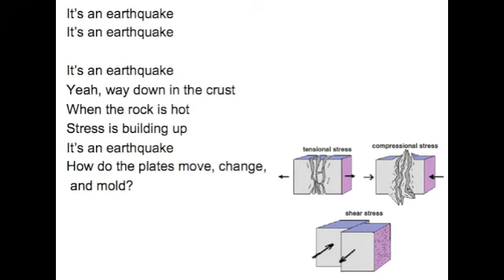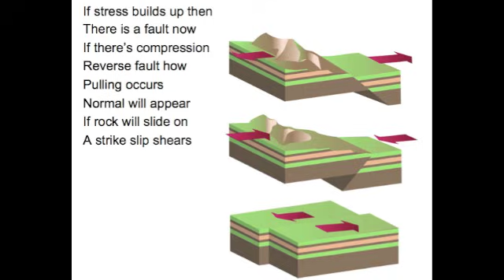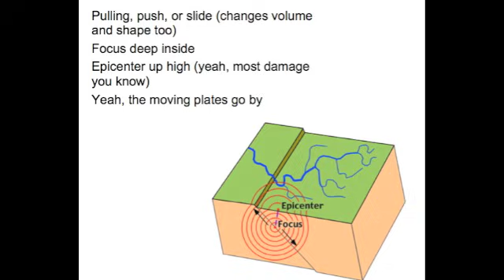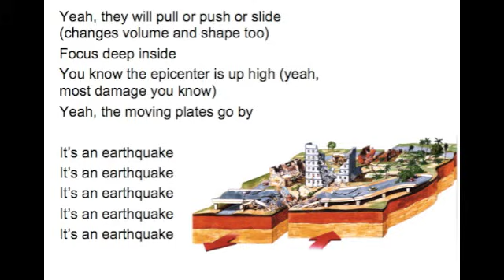It's An Earthquake Song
It's an earthquake
It's an earthquake

It's an earthquake
Yeah, way down in the crust
When the rock is hot
Stress is building up
It's an earthquake
How do the plates move, change, and mold?

It's an earthquake
Stresses, compression, squeeze
Tension is pulling, see
Side to side is shearing
It's an earthquake
Yeah, rock can bend, stretch, break, and fold

If stress builds up then
There is a fault now
If there's compression
Reverse fault how
Pulling occurs
Normal will appear
If rock will slide on
A strike slip shears

Pulling, push, or slide
Focus deep inside
Epicenter up high
Yeah, the moving plates go by

It's an earthquake
The first wave will be P
Compress expanding see
S-wave secondary
It's an earthquake
They're moving side to side, oh well, oh

It's an earthquake
Yeah, when they reach the top
The waves transform a lot
Seems like it never stops
Becomes surface
Buildings are over now the end

If there's compression
Reverse fault how
Pulling occurs
Normal will appear

Pulling, push, or slide (changes volume and shape too)
Focus deep inside
Epicenter up high (yeah, most damage you know)

It's an earthquake
Feel the rumbling
Building crumbling
It's an earthquake
You're trying to hold on
It's an earthquake
Richter scale for size
Seismograph goes high
It's an earthquake
Mercalli effects on structures and more

It's an earthquake
It's an earthquake

Yeah, they will pull or push or slide (changes volume and shape too)
Focus deep inside
You know the epicenter is up high (yeah, most damage you know)

It's an earthquake
It's an earthquake
It's an earthquake
It's an earthquake
It's an earthquake